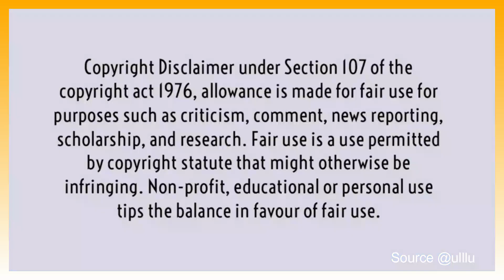Choodiwala web series Review : Ullu,Pallavi Debnath,Ankita Bhattacharya,Aliya Naaz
Choodiwala web series Review: Ullu, Pallavi Debnath, Ankita Bhattacharya, Aliya Naaz, Comedy Web series From Ullu, the Best Scenes are there in Choodiwala

Declaimer: All the images are collected from Google